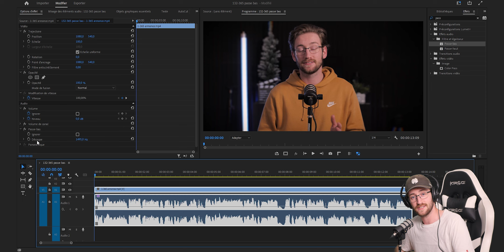CET EFFET DONNE L'IMPRESSION QUE VOUS ÊTES SOUS L'EAU | Tuto Premiere Pro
Vous avez besoin de mon aide pour des projets ? Contactez-moi directement à cette adresse :

L'effet passe bas laisse passer les basses fréquences et le passe haut laisser passer les hautes fréquences.

Cela permet de créer un son étouffer comme si on était sous l'eau ou à donner un effet de vieille radio.

Je vous laisse utiliser ces deux effets de la manière la plus sympa pour vos créations.

Cette année, j'ai décidé de faire 365 vidéos, donc une par jour ! J'espère que cette aventure va vous plaire, j'attend vos retours en commentaires !

La communauté grandie de plus en plus, c'est incroyable ! J'ai beaucoup de projets en tête, en attendant de les réaliser, apprenez, utilisez et progressez dans vos montages ! Je vous fais des bisous et à plus !